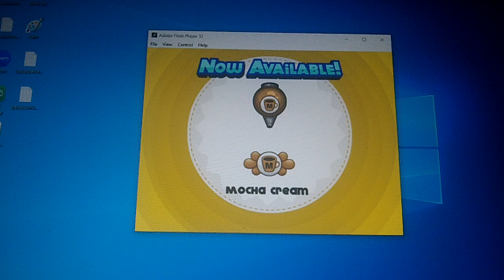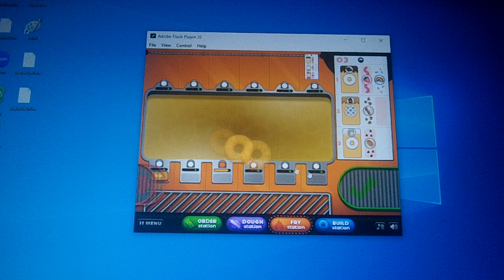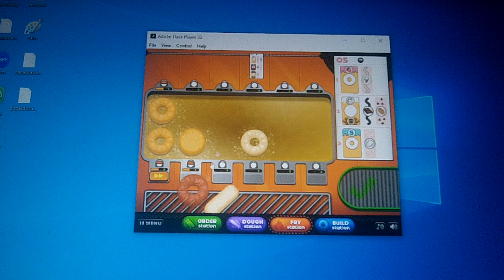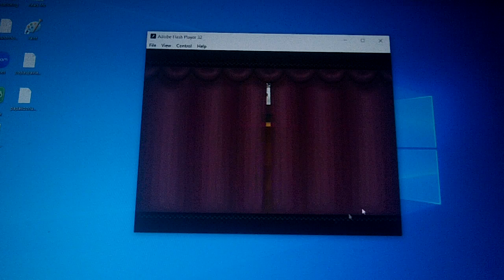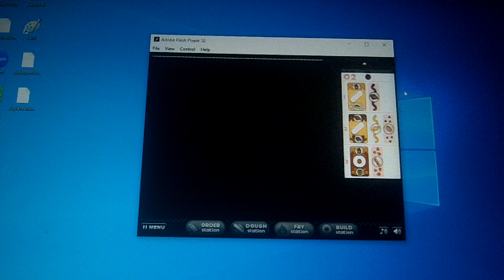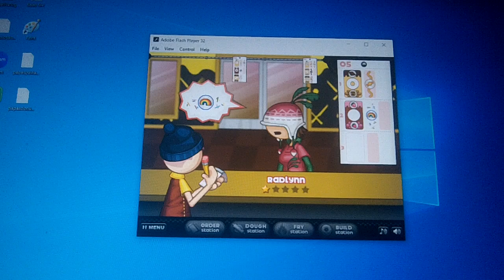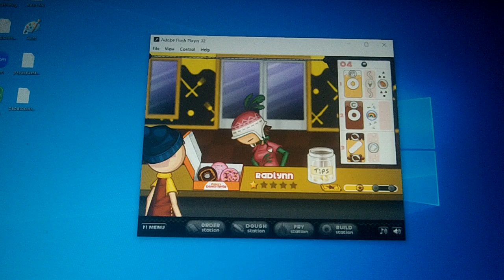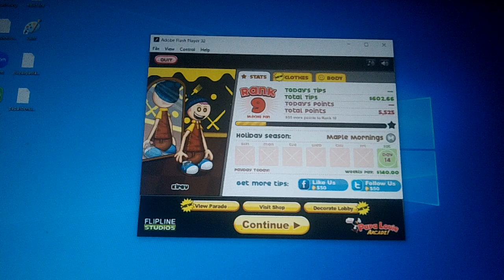Kirby & Waddle Dee Works At Papa's Donuteria On Flash (Part 6)🍩🎪🎢🎭 (Maple Mornings)🥞🧇🥓🍁🌅🌞